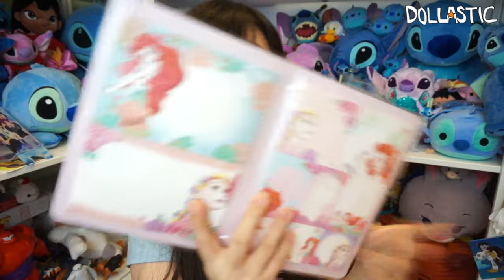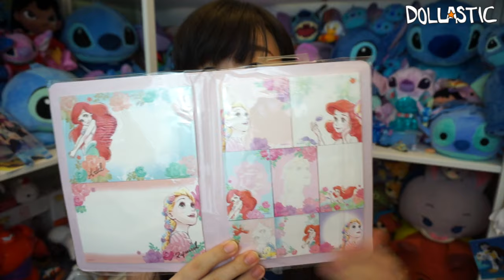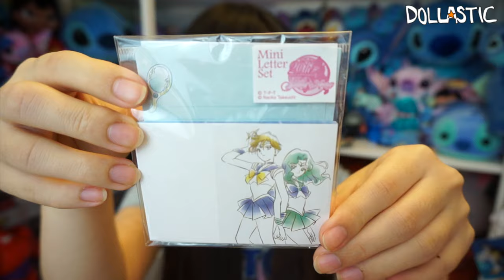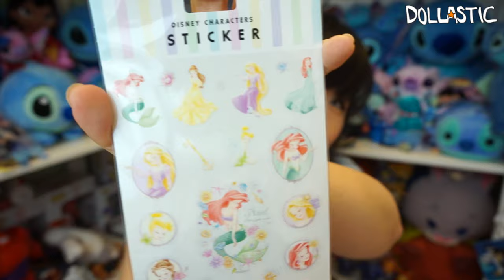Kawaii Japanese Items/Toys Haul from BAE - Disney Exclusives, Sanrio, Sailor Moon & MORE!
I recently found a great shopping service on instagram run by Carey, who is based in Japan and shops exclusive items for people in other countries. She's super professional and as I was so excited about all the items I got, I had to share in a video! I got some Japan Disney Store exclusives, Ufufy, Sailor Moon items and some Sanrio character items.

Shopping service I used: Carey from Ballpens and ETC
▶ Tell her Lastic sent you :D

Toy in other languages:
jouet, 玩具, 장난감, lelu, spielzeug, παιχνίδι, bréagán,  おもちゃ, brinquedo, игрушка, juguete, leksak, ของเล่น, لعبة, đồ chơi, leke, speelgoed, laruan